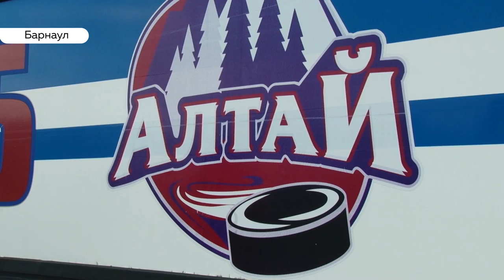Впервые после ребрендинга команда «Динамо-Алтай» вышла из отпуска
Такой хоккей нам нужен. Впервые после ребрендинга команда «Динамо-Алтай» вышла из отпуска. Сейчас коллектив проходит сборы в Барнауле. Точки для тренировок выбрали с учетом минимальных переездов. В свою очередь тренерский штаб продолжает отбор игроков, с которыми им предстоит решить впервые за многие годы амбициозные задачи. Кирилл Политов в одном репортаже постарается рассказать обо всех новостях теперь уже из стана «сине-белых».